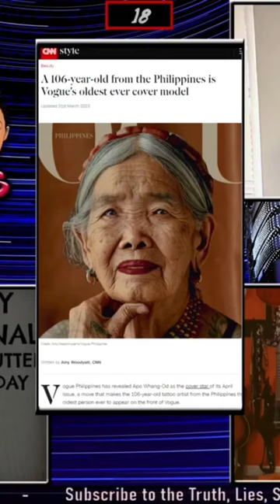Apo Whag-Od: The 106-Year-Old Tattoo Artist on the Cover of Vogue Philippines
In a groundbreaking move, Vogue Philippines has featured Apo Whang-Od, a 106-year-old tattoo artist from the Philippines, on the cover of their April issue. Whang-Od, also known as Maria Oggay, is the oldest person ever to grace the front cover of Vogue. This issue pays tribute to the beauty of the traditional art of hand-tapped tattoos, which Whang-Od has been perfecting since she was a teenager. Residing in the mountain village of Buscalan, in Kalinga province, about 15 hours north of Manila, Whang-Od is considered the country's oldest mambabatok, or traditional Kalinga tattooist. This issue celebrates her incredible talent and her place in history as a true trailblazer in the world of art and culture.